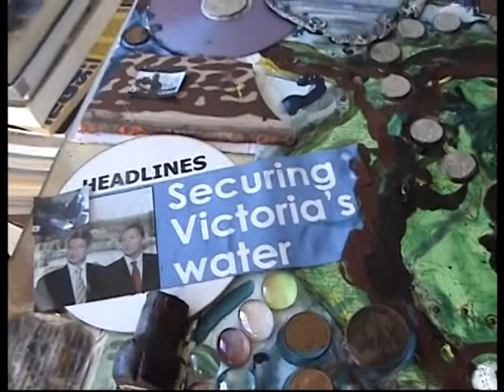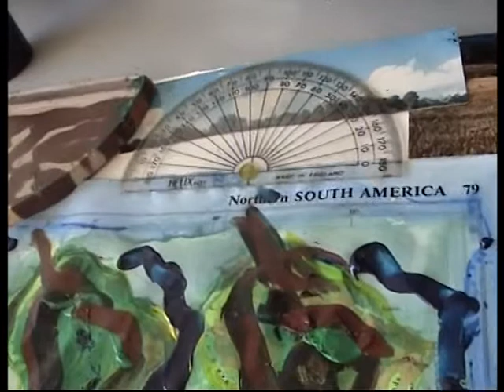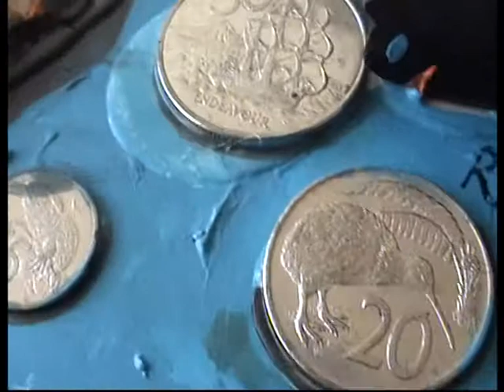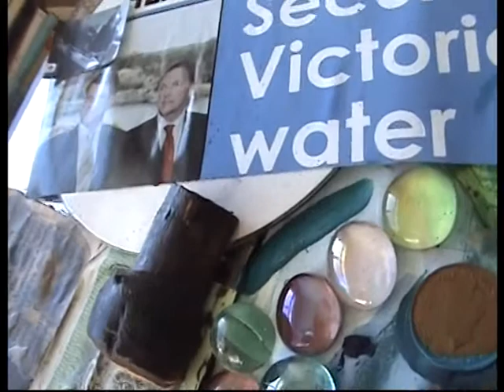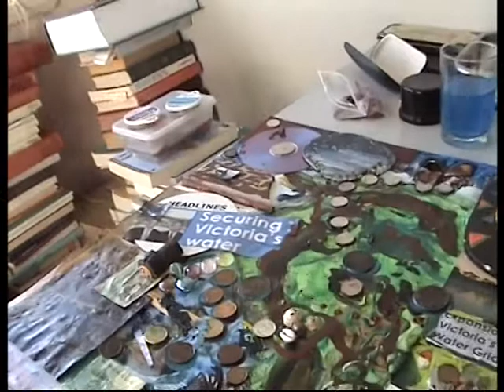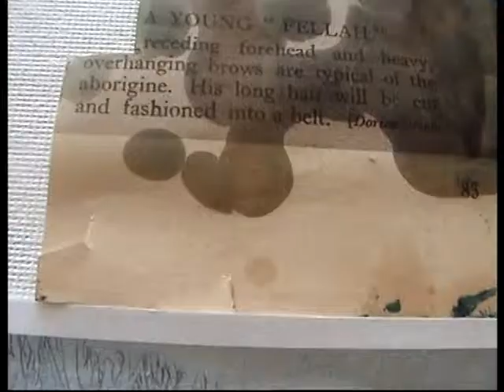The Mountain by Dr Romesh Senewiratne-Alagaratnam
A filmclip I made in 2006 for the title track of my 2001 album The Mountain. The clip shows two mixed media works, "Saving Victoria's Water" and "Genocide of Australian Aborigines".